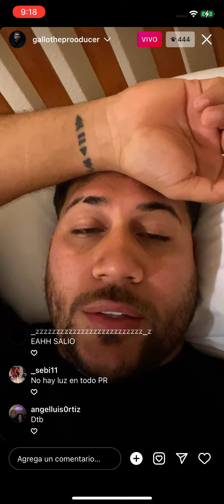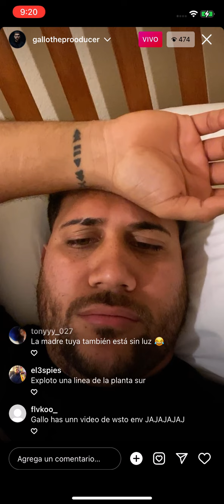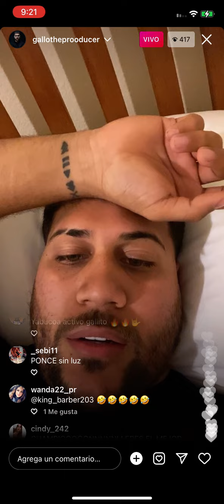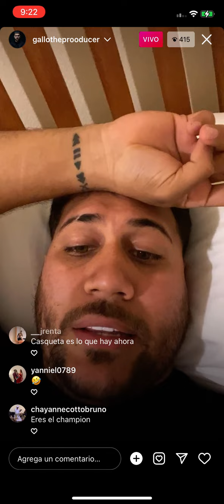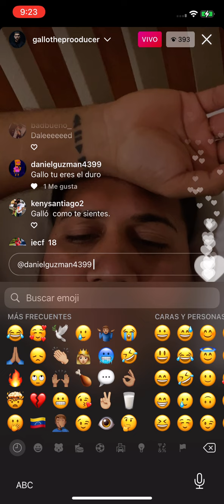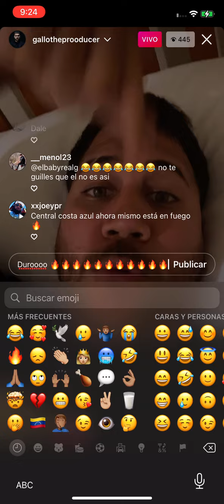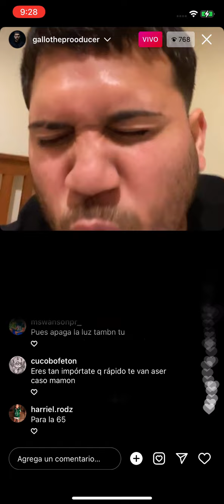Gallo dice que va hacer video sobre el APAGÓN de Puerto Rico